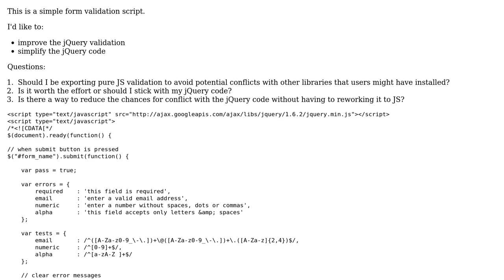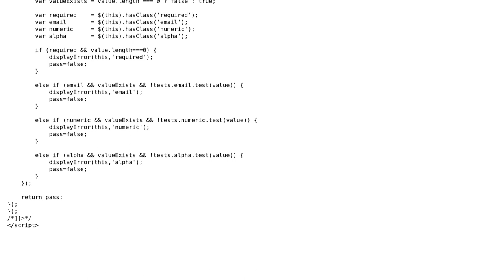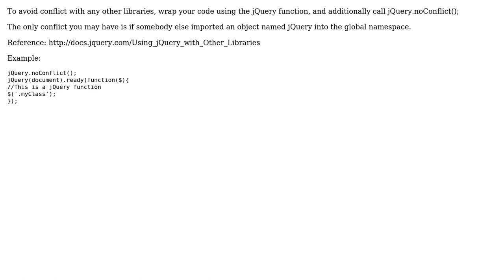Code Review: Simple form validation script (2 Solutions!!)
Code Review: Simple form validation script

With thanks & praise to God, and with thanks to the many people who have made this project possible! | Content (except music & images) licensed under CC BY-SA | Music | Images & others | With thanks to user pgraham user kht user Justin Turner user Jamal and the Stack Exchange Network Trademarks are property of their respective owners. You are responsible for your own actions.